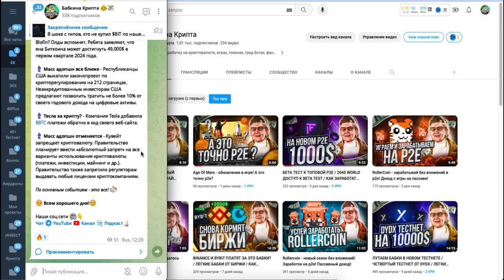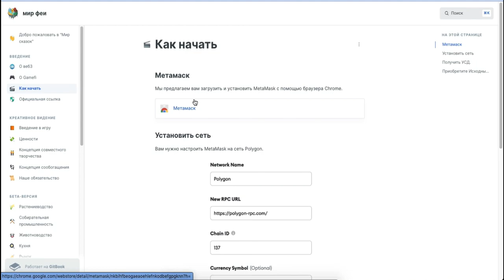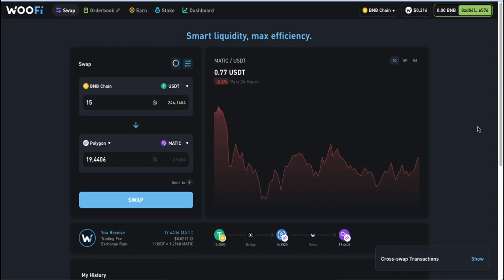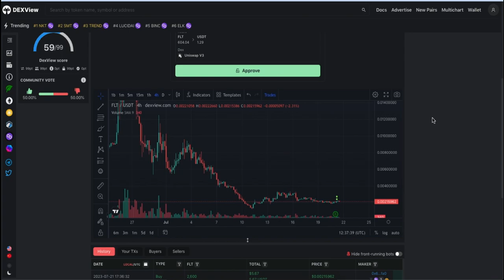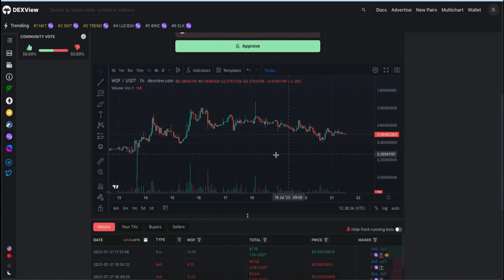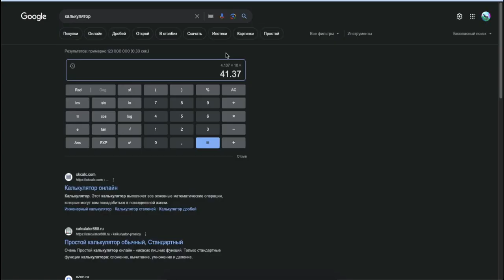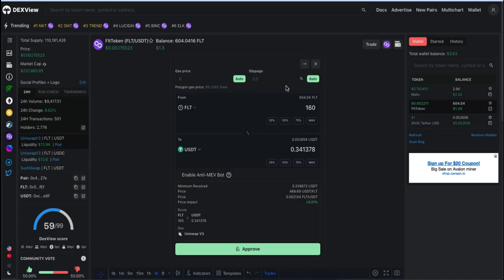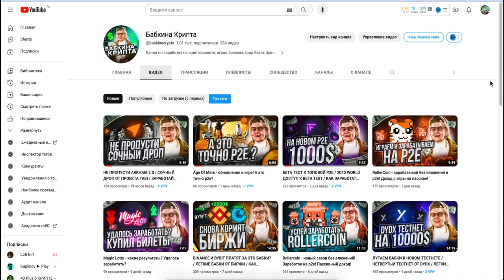World Of Fairy - новая ферма на Polygon с заработком! P2E с доходом!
Врываюсь в p2e с двух ног! Крутой обзор крутого проекта World Of Fairy!